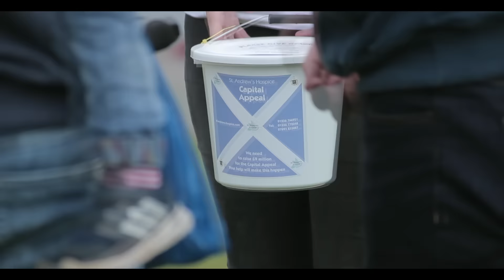St Andrew's Hospice Nine4Thirty Capital Appeal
Our Capital Appeal aims to raise £9million to reconfigure and refurbish our Hospice building to make it fit for the future and to meet the needs of our patients, their carers, their families.

Help create a brighter future.